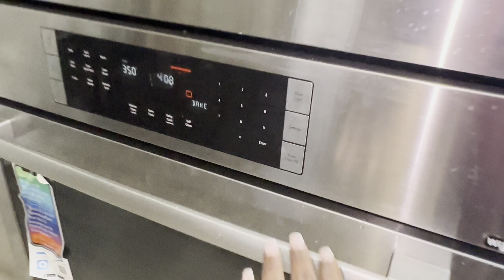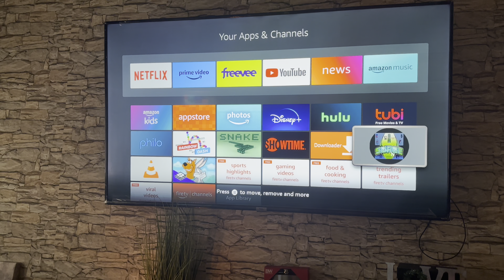We can’t believe this happened last night..😱